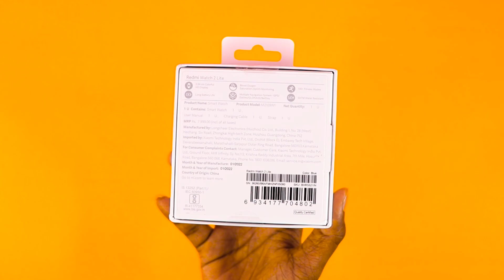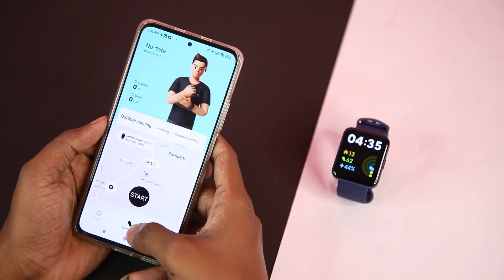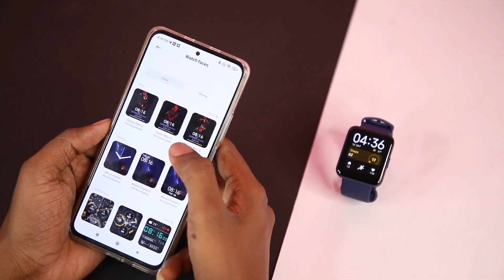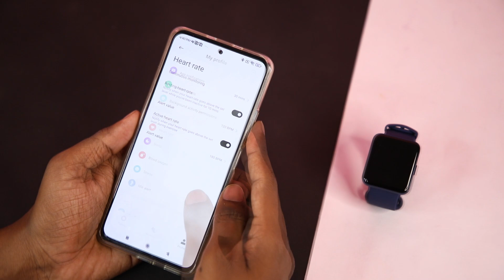Redmiயில் இது வேற லெவல்😍Redmi Watch 2 Lite Unboxing & Review 🔥TB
Redmiயில் இது வேற லெவல்😍Redmi Watch 2 Lite Unboxing & Review 🔥Smart Watch 🔥TB